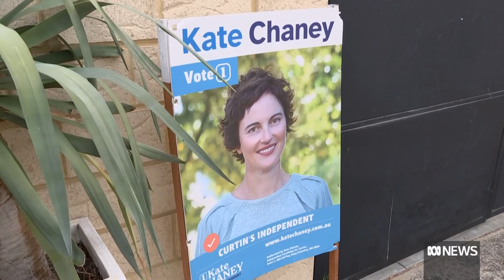Will Western Australia go it alone this federal election as it did in 2007? | ABC News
If the Federal election result is close, key results in Western Australia could help decide which party forms government.

David Weber takes a look at WA's key seats.